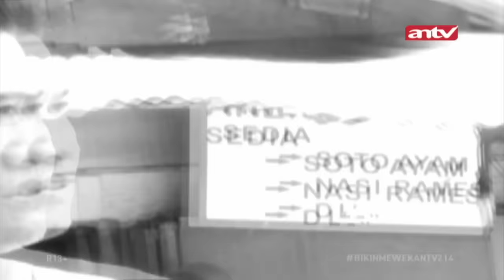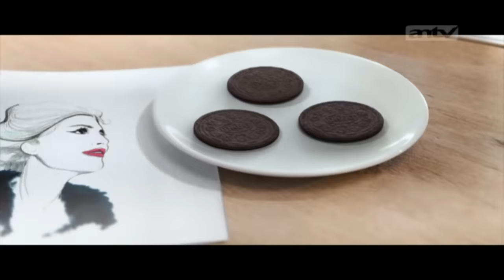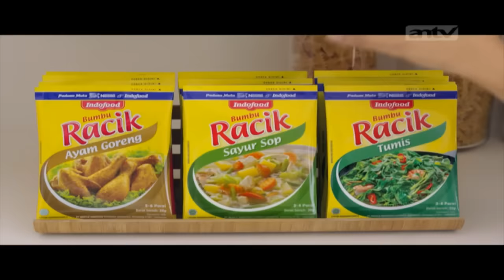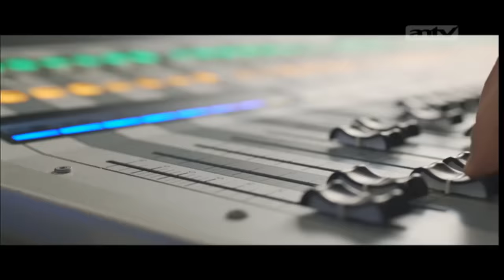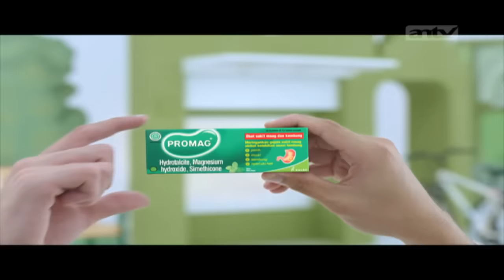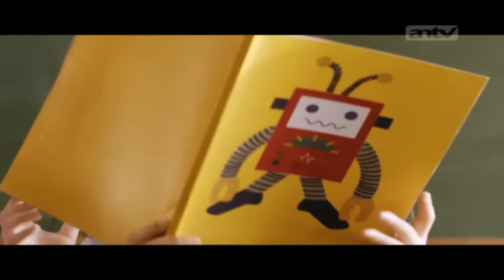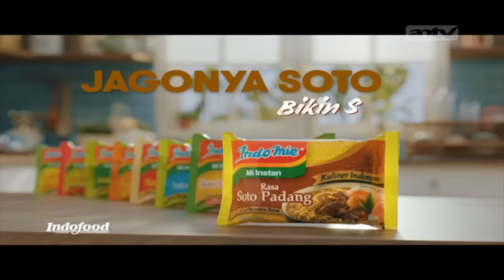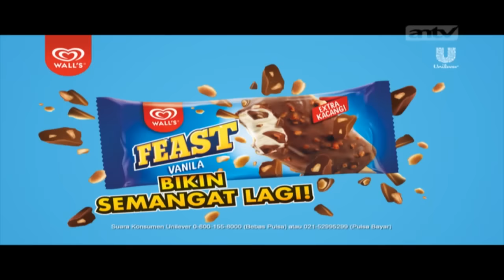Karena Bertubuh Mini Aku Ditinggal Istri! | Bikin Mewek | ANTV Eps 214 04 Juni 2018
Obit, usia 40 tahun. terlahir sebagai laki-laki bertubuh mini, tinggi badan saya kira-kira seratus centimeter.  mempunyai istri bertubuh normal bernama Ati (35tahun). Obit memutuskan menikah dengan Ati setelah menjalin pacaran 2 tahun. Ketika itu Obit masih mempunyai 2 kontrakkan petak peninggalan ayahnya. Karena mau menikah kontrakkan itu dijual. Setahun setelah menikah obit diajak DANI untuk bekerja di pabrik sepatu rumahan, di Mojokerto. Akhirnya Obit dan istri memutuskan untuk pindah ke Mojokerto. Tahun ketiga pernikahan, Ati hamil, obit senang luar biasa. Sebulan, dua bulan, Obit harus menerima kenyataan pahit. Ati menghilang sepulang obit lembur kerja
keluarganya di Jakarta juga tidak tahu keberadaannya.

JALAN RAYA
Tim jemput Obit. Di situ terlihat ada orang berkerumun. Tenyata Obit dipalak, tasnya di buka, barang-barang di dalamnya berhamburan, Hpnya raib, uangnya di dompet raib. Obit minta tolong.

 KAMPUNG
Tim sampai. Warga kampung nahan tim. Warga kampung tidak suka ada kamera masuk ke kampungnya.
Tim diusir, tim bentrok dengan warga.

RUMAH DANI
Tim sampai. Ketuk pintu. Dapat info dr tetangga Dani sdh pindah sama istrinya. Obit kaget setahu obit, dani blm menikah. Saat obit memperlihatkan foto ati, tetangga membenarkan klo itu istrinya Dani
Obit marah. Obit kesel sama Dani karena bilang Ati istrinya dia

MASJID ISTIQLAL
Joko ngabarin kalo dapet kabar dari bu Rijem. Dani sering di Istiqlal. Tim sampai di Istiqlal. Solat. Setelah itu tim tanya tentang Dani ke Marbot. Dari Marbot dapet informasi kalau Dani banyak musuhnya.

TONGKRONGAN
Tim sampai. Anak tongkrongan yang lagi mabok nahan tim.
Tim bilang mau cari Awing. Boris dan temannya mukul-mukul kamera. Keadaan ricuh. Boris ngambil kamera tim lalu kabur. Anak tongkrongan semuanya kabur. Tim kejar.
Boris Ketangkep. Tim cecar Boris.

WARUNG DEKAT PERKANTORAN
Tim sampai. Tim cari-cari Dani. Tim tanya orang-Orang. Obit ngeliat 2 orang yg nodong Obit saat datang ke Jakarta. Akhirnya obit dianter untuk ketemu Dani. Obit emosi. Dani cerita kalau dia mengaku jadi suaminya Ati untuk mengamankan Ati. Dan nenurut Dani, ati malah dinikahin Awing.

JALANAN SEKITAR MONAS
Tim berhenti di jalan. Joko laporan kalau ada Boris. Boris bilang, dia ngeliat Awing di monas.Tim langsung menuju ke Monas sama Boris. Boris minta duit udah ngasih info.
Tim sampai. Boris kasih tau yang namanya Awing. Ternyata ada Awing Palsu lagi duduk. Tim samperin. Awing langsung kabur naik motor. Tim ngejar.

JAlANAN
tim melakukan pengintaian. Motor Awing Palsu menepi disebuah tempat. Nggak lama datang Boris. Boris ngasih duit ke Awing palsu. Tim grebek Awing Palsu dan Boris.Tim langsung cecar Boris.

TAMAN KOTA
Tim sampaI. Awing Palsu ngasih tau tempat nongkrong Awing. Ternyata nggak ada Awing. Ketemu sama temannya Awing. Temennya Awing bilang kalo Awing ada di kontrakannya

KONTRAKAN
Tim sampai kontrakan. Obit langsung dobrak pintu kontrakan, di situ ada Ati dan Awing. Awing kaget. Awing ngelawan ngusir tim, ricuh. Ati mau masuk ke dalam kamar di tahan Obit.
Obit memeluk Ati. Obit nangis. Ternyata selama ini Ati malu punya suami seperti Obit.
Ati memohon memegang tangan Obit. Obit menepis tangan Ati.

Setelah dibantu Team Bikin Mewek, di kabarkan Obit menceraikan Ati lalu berencana menuntut Dani ke pihak berwajib.

Info Acara dan Gosip Terbaru Hanya di Official Web Live Streaming ANTV Klik